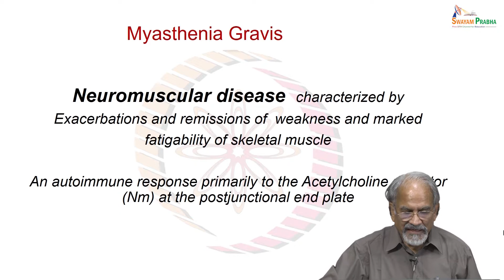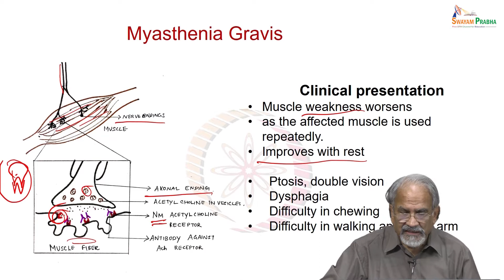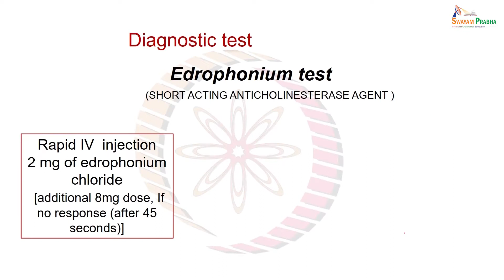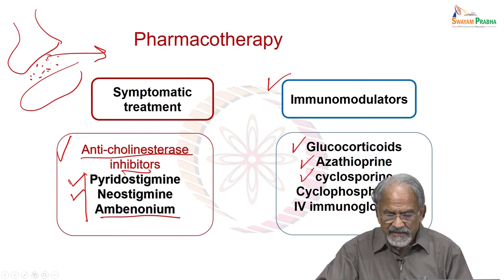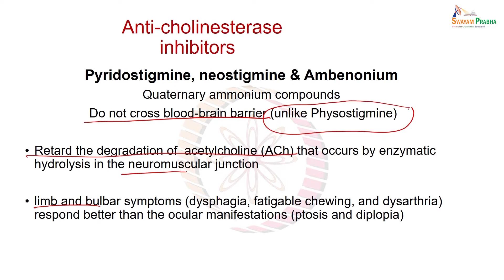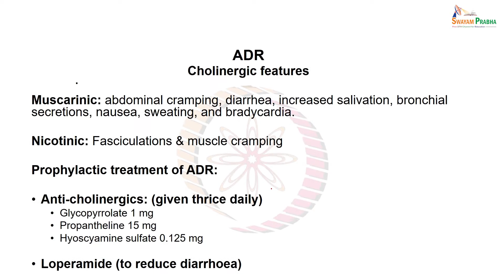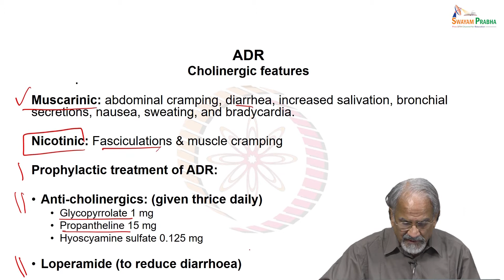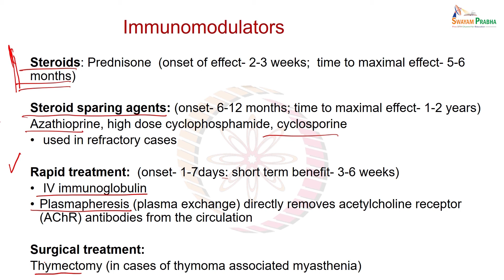Myasthenia gravis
Myasthenia Gravis, Anticholinesterase Inhibitors, Pyridostigmine, Neostigmine, Autoimmune Disease, Immunomodulators, Thymectomy, Plasmapheresis, Prednisolone, Acetylcholine Receptor